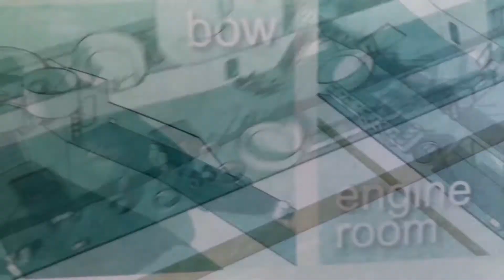Watch HTMS Kut Sinking and Then Explore its Wreck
HTMS Kut was the Former USS LSM-333 and was Transferred in October 1946 and renamed HTMS KUT by the Thai Navy. She sank slightly North of Koh Sak Island near Pattaya in 30 meters of water in September 2006 in honor of the King of Thailand’s 60th year on the throne.   She now serves the sea as a vibrant Artificial Reef Wreck dive site.

Have You Been Down On The Kut? Have a Story to tell about this shipwreck?

Thank you Krub